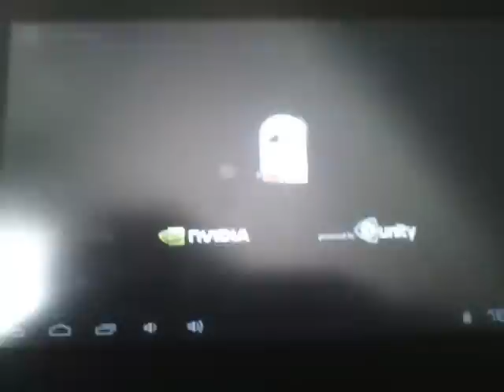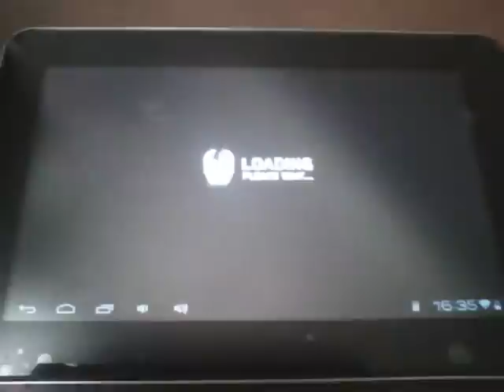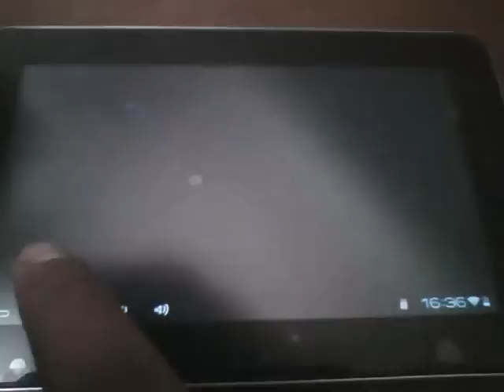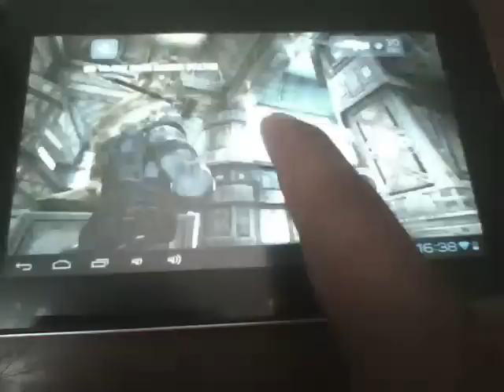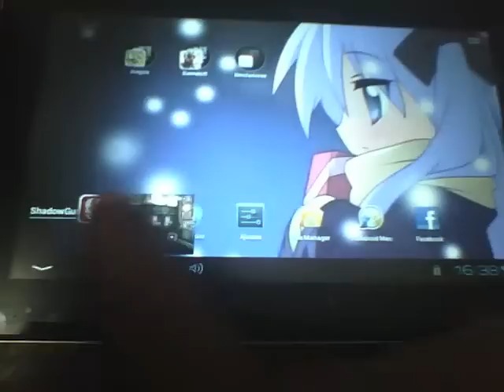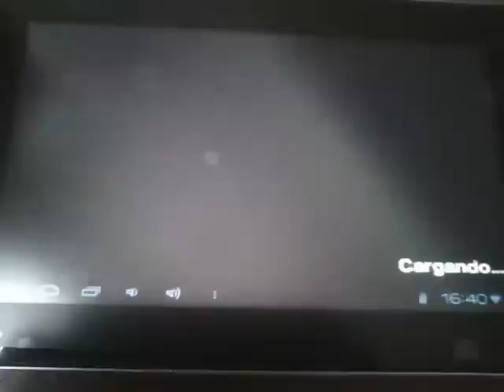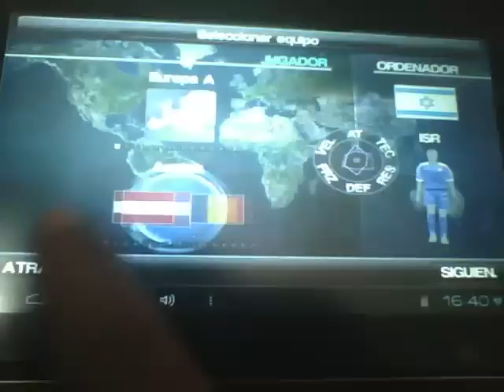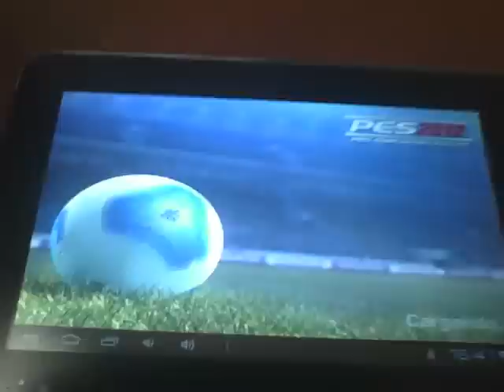Smartpad ATVIO Juegos Shadow Gun, Sonic 4 Episode 1, PES2012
Aqui otra tanda mas de juegos espero les guste el video y esperamos sus comentarios y sugerencias hasta la proxima.